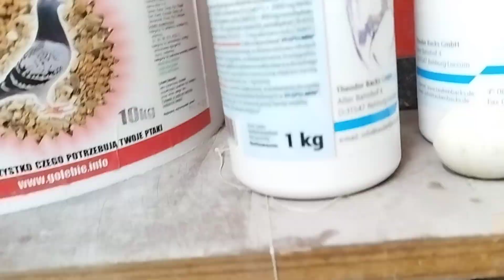Dalszy ciąg nakrętki 🥇Powiem tak kto w to wierzy to działa kto nie wierzy to nie działa 😉